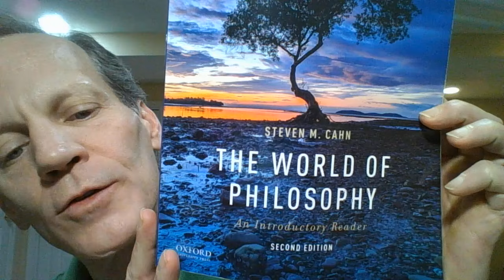Barbara Montero: The Body Problem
In this video I examine Barbara Montero's article about what she calls "the body problem." Her argument is that we cannot address the mind-body problem (the problem of defining mind, body, and the relationship between them) until we address the body problem: "What counts as physical?" She brings up the problem of defining matter by appealing to quantum mechanics and string theory, both of which define matter in ways that undermine the standard definition of a massive objective extended in space. Current physics is incomplete, moreover, so defining matter as what the physicists tell us it is, doesn't tell us anything definitive. A future physics might indicate the mind is a fundamental aspect of existence. I bring up the partnership between the psychologist Carl Jung and the quantum physicist Wolfgang Pauli, who both predicted that in the future Jung's archetypal psychology (which is essentially Platonism) would be fused with physics. I point out that holographic string theory does indeed seem to parallel Jung's Platonic psychology, and does seem custom made for a fusion with it. I also bring up Rene Descartes' definition of mind as thinking substance unextended in space, and matter as unthinking substance extended in space, and explain that the gravitational singularity, by that definition, would qualify as mind, yet it is also the source of all matter.